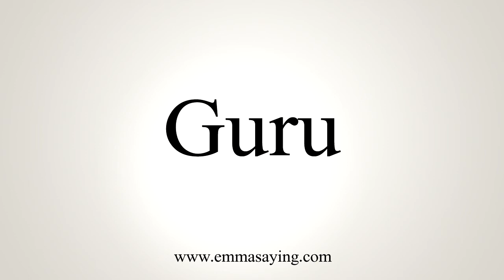How To Pronounce Guru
Learn how to say Guru with EmmaSaying free pronunciation tutorials.